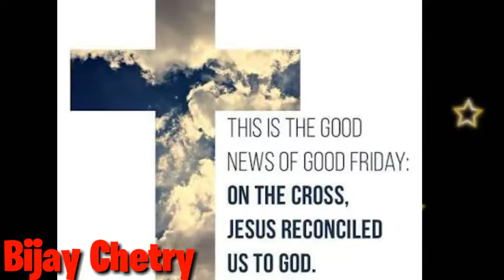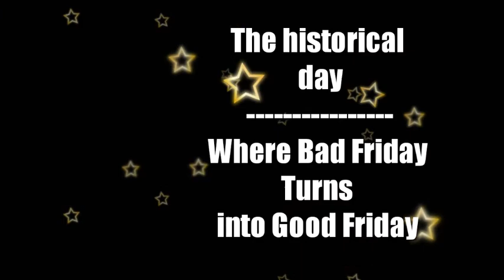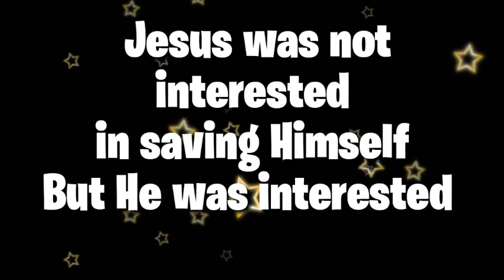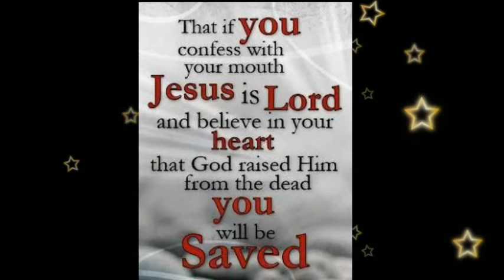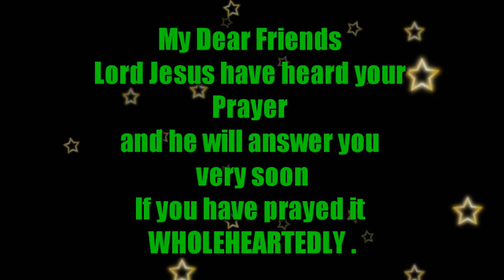Good News of Good Friday | Most important massage for you | Best Love Story | Good Friday 2019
Hi myself Bijay Chetry
Welcome to my new motivational world
Wishing you a Happy Good Friday
Lord Jesus loves you and have a wonderful plan for you.
Lord Jesus died specially for you so that you may live my dear friends.